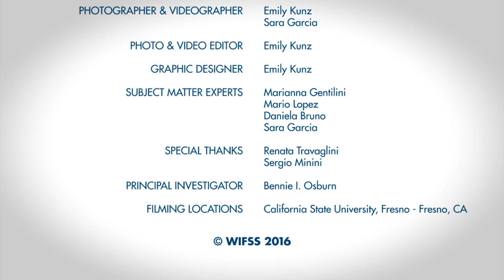Do You Know how to collect a bulk tank milk sample?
Steps and procedures on bulk tank milk sample collection